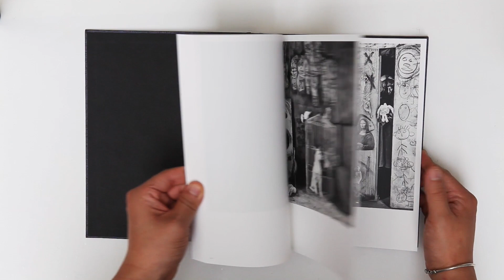"Des oiseaux", de Roger Ballen